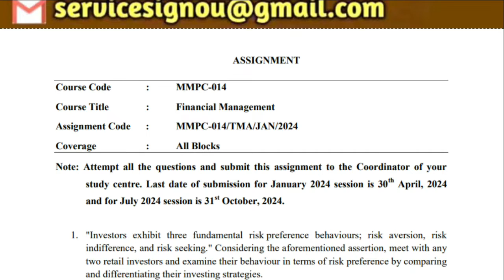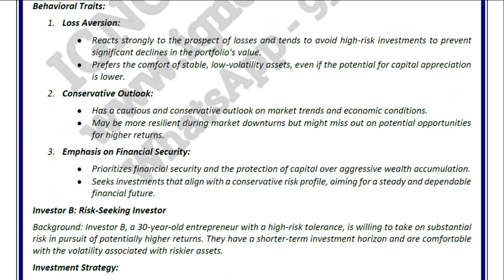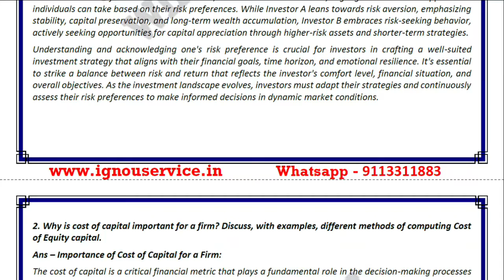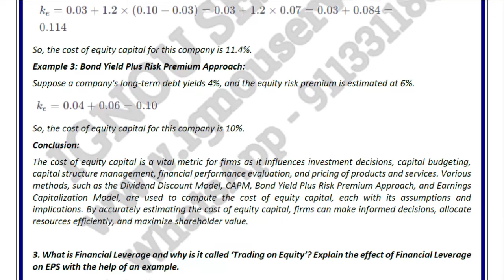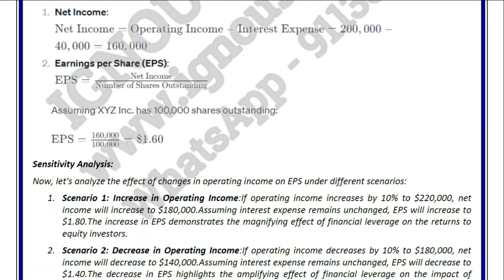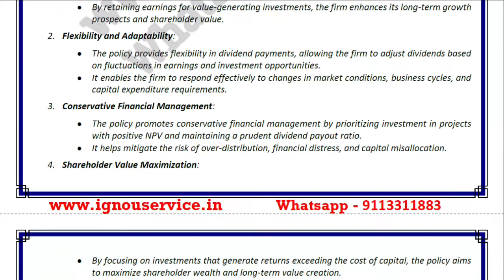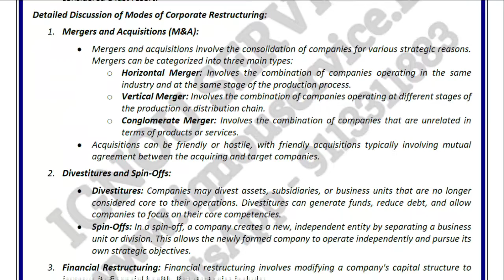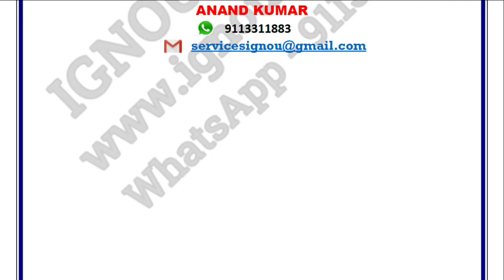IGNOU MMPC-14 Solved Assignment 2024 For January 2024 and July 2024 Sessions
(Note - PDF copy of all solved assignments are chargeable. You can purchase solved assignment PDF from our

MMPC-14 Solved Assignment 2024 for January 2024 and July 2024 Sessions

Master of Business Administration (MBA)/ Master of Business Administration (Online) MBA(OL) / Master of Business Administration (Banking and Finance) (MBF)/ Master of Business Administration(Financial Management) (MBAFM)/ Master of Business Administration(Human Resource Management) (MBAHM)/ Master of Business Administration(Marketing Management) (MBAMM) Master of Business Administration(Operations Management) (MBAOM)/Post Graduate Diploma in Financial Management (PGDIFM)

M.M.P.C-14 FINANCIAL MANAGEMENT

ASSIGNMENT
Course Code : MMPC-014
Course Title : Financial Management
Assignment Code : MMPC-014/TMA/JAN/2024
Coverage : All Blocks

Note: Attempt all the questions and submit this assignment to the Coordinator of your study centre. Last date of submission for January 2024 session is 30th April, 2024 and for July 2024 session is 31st October, 2024.

1. "Investors exhibit three fundamental risk preference behaviours; risk aversion, risk indifference, and risk seeking." Considering the aforementioned assertion, meet with any two retail investors and examine their behaviour in terms of risk preference by comparing and differentiating their investing strategies.

2. Why is cost of capital important for a firm? Discuss, with examples, different methods of computing Cost of Equity capital.

3. What is Financial Leverage and why is it called ‘Trading on Equity’? Explain the effect of Financial Leverage on EPS with the help of an example.

4. In case of a normal Firm where, r=k, which type of Dividend Policy the firm should follow? Identify the above dividend policy model and explain the model in detail.

5. What do you mean by ‘Corporate Restructuring’? Why do firms go for it? Discuss the different modes of Corporate Restructuring.

(Last date of submission for January 2024 session is 30th April, 2024 and for July 2024 sessions is 31st October, 2024)